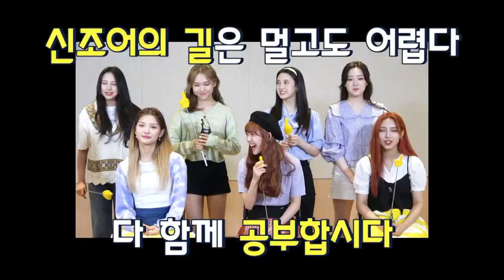(JP SUB)高難度テスト！新造語を当ててみよう！LIGHTSUM編② 「FANVATAR」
※皆さんも当ててみましょう！
LIGHTSUMが若者言葉に挑戦✨

まさか、ジュヒョンだけ知らないコトバは・・・！？